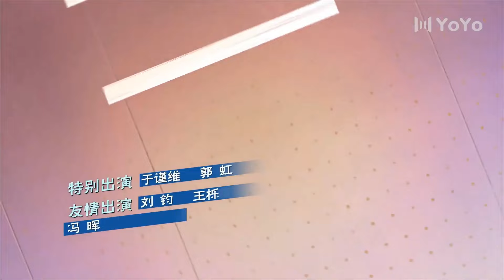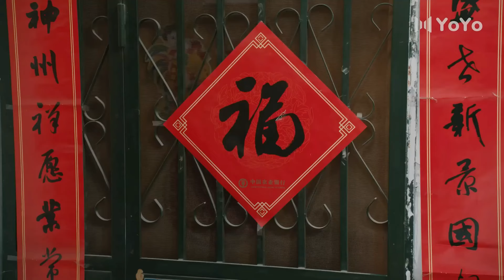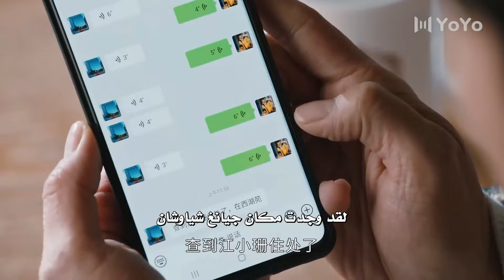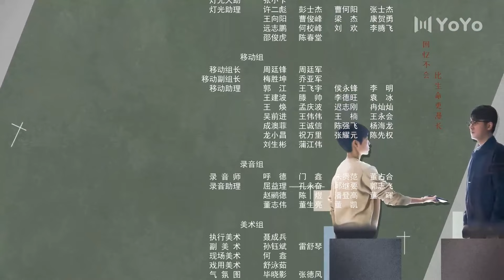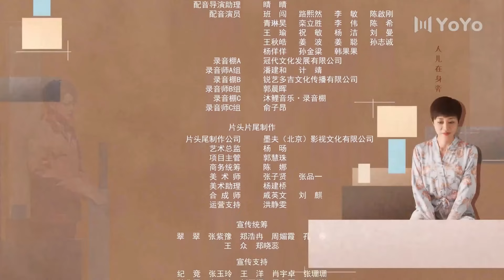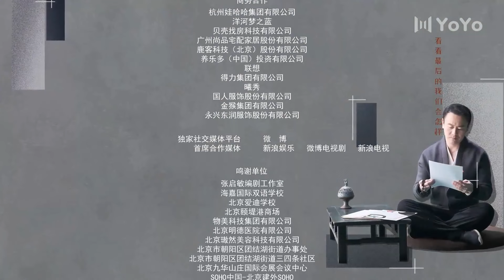الحلقة 38 و الأخيــــرة من دراما عائلية رومانسية لطيفة ( حيـاة سعيـدة | Happy Life )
تصور الدراما حياة زوجين شابين يطمحان لشراء شقة جديدة ليتمكنا من ارسال طفلهما لمدرسة جيدة . يعيش الزوجان مع الجد بنفس المنزل تواجه العائلة سلسلة من الاحداث العائلية الرائعة مليئة بالرومانسية و الدفئ .

اسم الدراما بالعربية : حياة سعيدة
اسم الدراما بالانكليزية : Happy Life
اسم الدراما بالصينية :小满生活
عدد حلقات الدراما : 38 حلقة
طول مدة الحلقة الواحدة : 45 دقيقة
التصنيف : رومانسية , عائلية , شبابية
المخرج : وانغ جون
الكاتب : جانغ جي مي
طاقم العمل : Jiang Xin, Qin Hao, Wang Ou(Angel Wang), Ren Zhong, Dai Xu, Ke Lan

دراما جديدة مقدمة اليكم من قناة اليوتيوب YoYo Arabic Channel